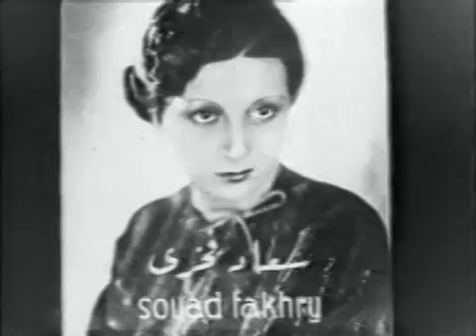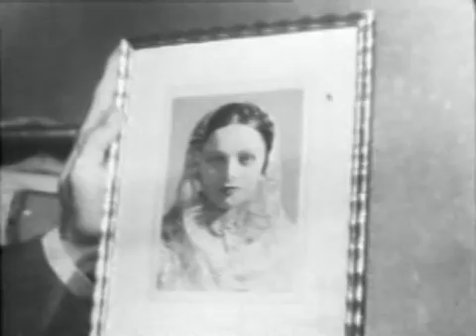الفيلم النادر دموع الحب محمد عبد الوهاب ١٩٣٥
تابعوا سينماتيك مصرى على الفيس بوك

لاول مرة على الانترنت الفيلم النادر دموع الحب محمد عبد الوهاب ونجاة على تم عرضه في
٢٣ ديسمبر ١٩٣٥  إخراج محمد كريم
الفيلم يحتوى على مشاهد تسجيلية نادرة وظهر به تمثال ديليسبس فى بورسعيد